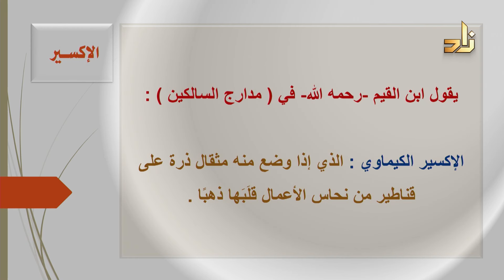هذا هو اكسير الحياة الزوجية المستقرة